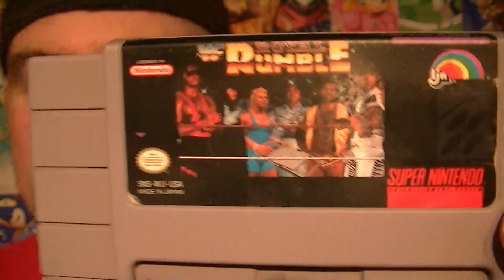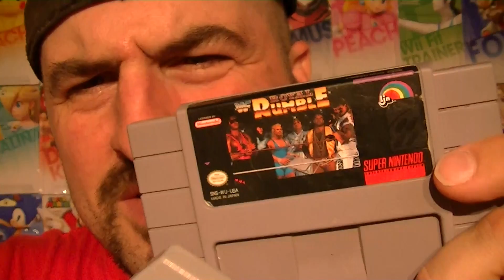ANOTHER RETRO VIDEO GAMES HAUL